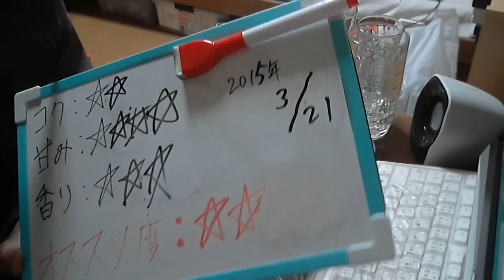酒好きな新潟人の飲酒動画 part860 直球勝負 ストロング グレープフルーツ 【チューハイ】